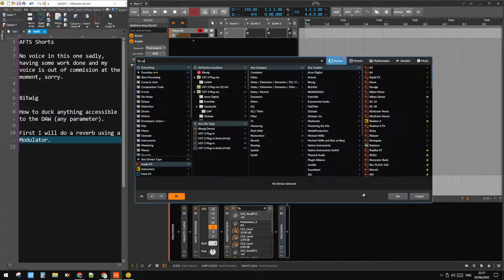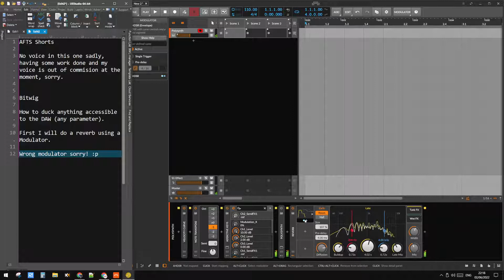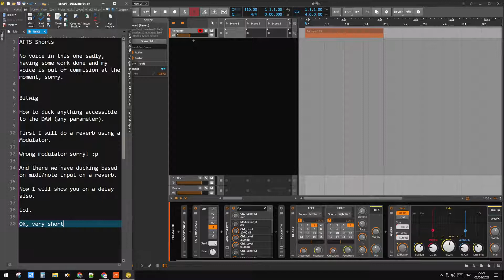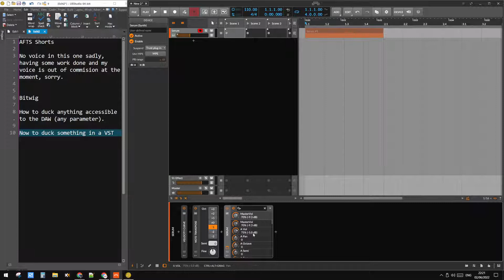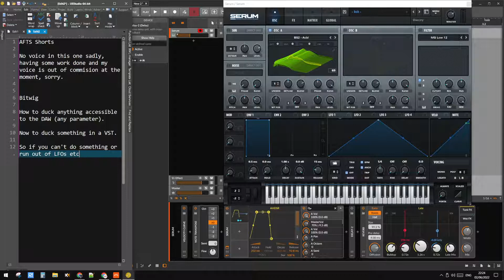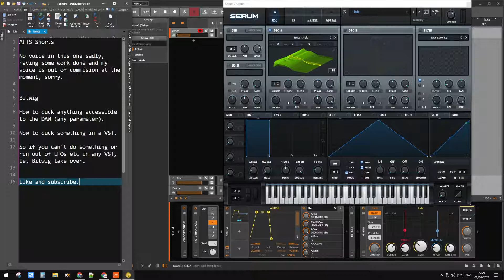Bitwig - Modulators - Midi/Note Ducking Anything!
No voice again in this one sadly, having some work done and my voice is out of commision at the moment, sorry.

AFTS Shorts
How to duck anything accessible (parameter's) to the DAW (Bitwig), whether it be something inside Bitwig or a VST, just use one of the modulators.

So you can make your own envelopes for anything whether it be ducking for a kick drum or reverse the ducking to not drown your instruments in delay and reverb when you want them heard. How many little plugins out there make you pay for that?

It's also great for use in Phaseplant when you want to put an AHDSR on something that Phaseplant doesn't allow you to, which I do often.

The only modulator missing from Bitwig is an MSEG modulator.

TIME CODES:
0:00 - More reading! Yes I know, no voice still sorry.
0:37 - Me getting it wrong! Using the wrong modulator.
1:58 - Midi/Note ducking a reverb
2:50 - Midi/Note ducking a delay
4:40 - Midi/Note ducking 2 parameters with 1 modulator on a VST (Serum)